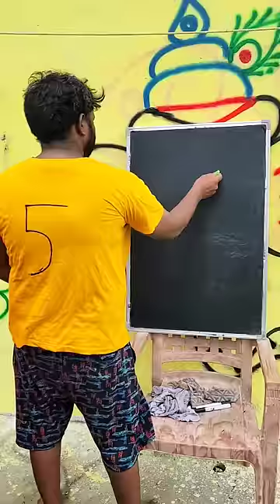Can you do it ? Drawing Challenge - 96